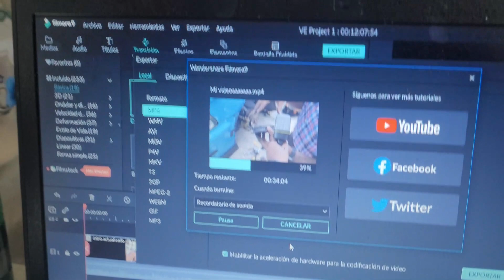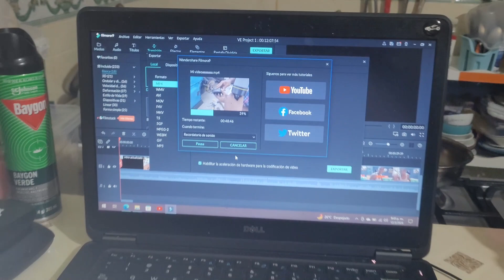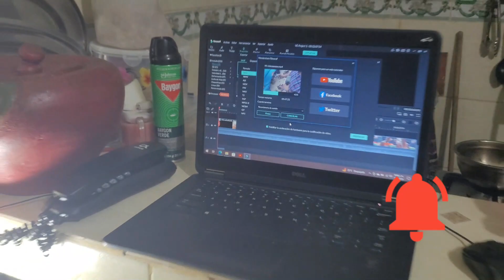MUESTRO COMO REPARO UNA PC QUE ME TRAJO UN CLIENTE Y ASI QUEDO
Bienvenido a mi canal  "ACTIONEX" donde podrás disfrutar contenidos variados como son ; vlog , tutoriales . recomendaciones etc..

Cualquier donación seria de utilidad para realizar mas vlog , estas interesado en donar lo puede hacer a través de paypal